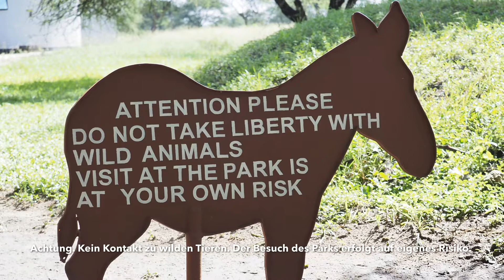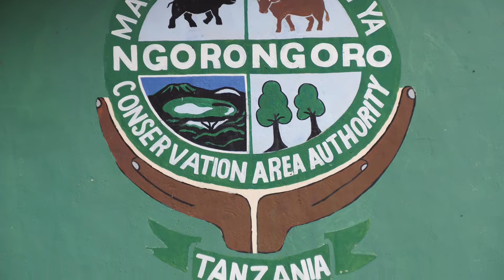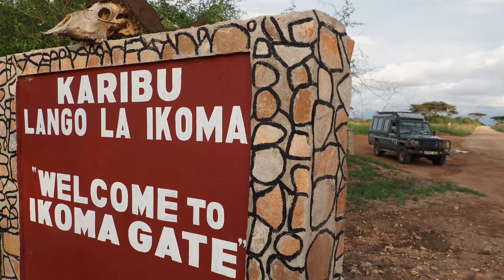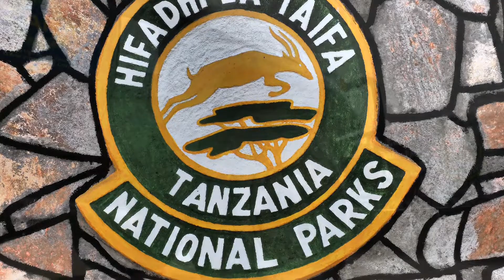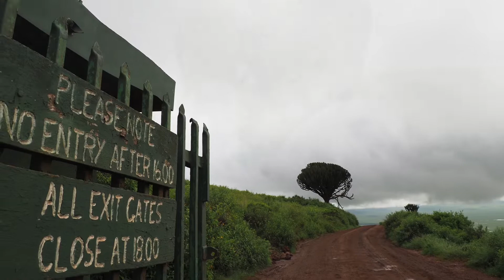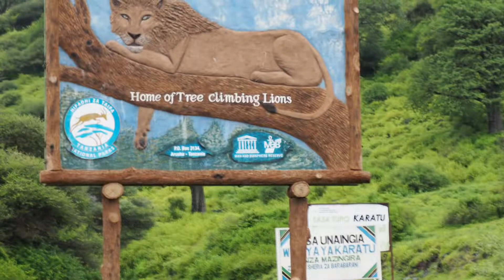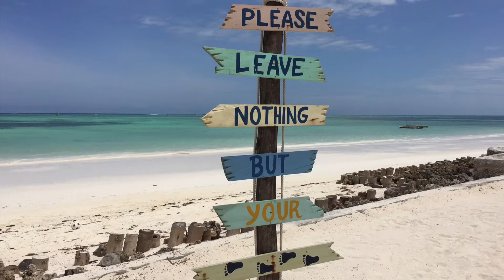Africa - Let‘s travel Tanzania & Zanzibar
Tarangire Nationalpark, Serengeti, Ngorongoro, Lake Manyara & Sansibar